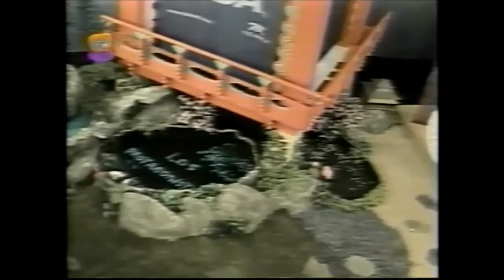El Ponchigol - Clases de Futbol Colmillo con Horacio Cascarín